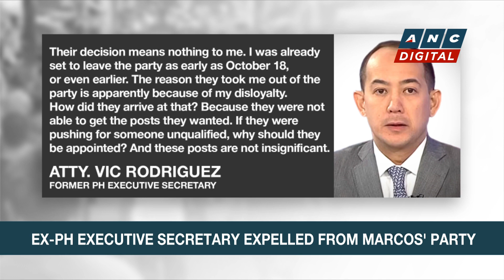Vic Rodriguez 'expelled' from Bongbong Marcos' party | ANC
Rundown: President Marcos' party, the Partido Federal ng Pilipinas, expelled former Executive Secretary Vic Rodriguez.